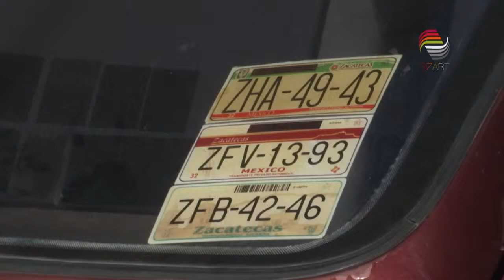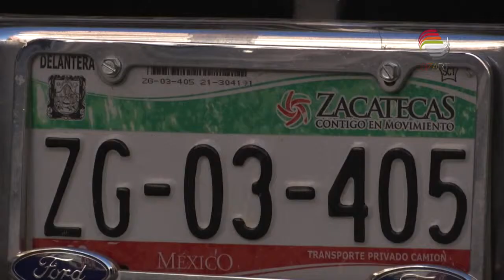Aumentan autos con placas foráneas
La Dirección de Policía de Seguridad Vial (DPSV) ha detectado un incremento en el número de vehículos que transitan con placas de otros estados.